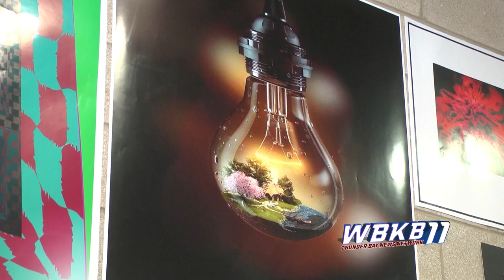Alpena Community College artists ready to showcase their work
Alpena, Mich. --- Experience an evening of art over at Alpena Community College on Friday.Students are preparing to show off their work from the semester. Marvel at some of the most unique pieces of photography, drawings, ceramics, and other art mediums. It's a great way to support the local art community."Just to see all of the talent that the students at ACC have with photography, sculpture, ceramics, drawing, painting I think that it's a really good opportunity to see what the art department holds," said Sia Kolokithas, artist.It brings people across boundaries that normally wouldn't mix," said Jean Nardi. "You get to see the artwork done by people in your community, the art department is so important to this college."Catch the exhibit and browse through hundreds of pieces tomorrow night from 7:00 p.m. until 9:00 p.m. at the ACC Fine Arts building. The event is free and open to the public. There will be snacks and refreshments.